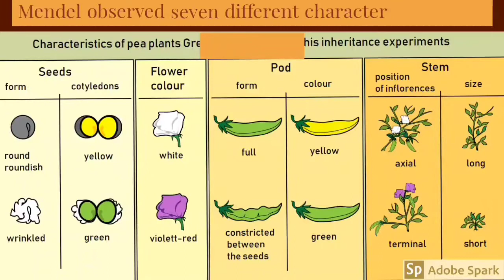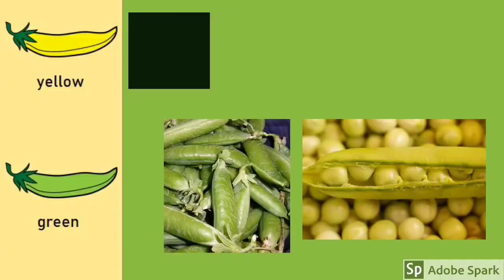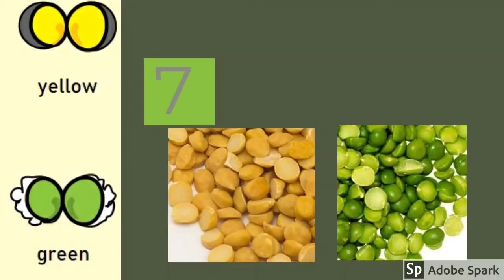What are the characteristics of pea plants that Mendel selected for his experiments?